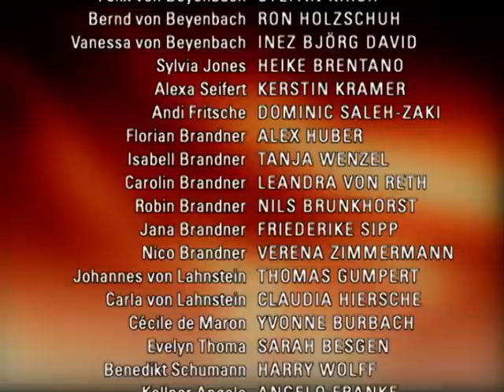Verbotene Liebe - Folge 2123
1. Arno verliert vor Elisabeth die Kontrolle
2. Alexa entdeckt ihre Gefühle für Robin
3. Cecile befürchtet, von Johannes’ Familie nicht akzeptiert zu werden

1. Betrübt von der räumlichen Trennung von Elisabeth, sucht Arno Ablenkung im Kreise der Familie. Doch als er erfährt, dass Elisabeth wieder in der Stadt ist, schafft es Arno nicht, über seinen Schatten zu springen und einen Schritt auf sie zuzugehen. Während die Melancholie der Weihnachtszeit Arnos Kummer noch verstärkt, beginnt er, seinen Kummer einsam im Alkohol zu ertränken. Erst betrunken findet Arno den Mut, sich Elisabeth zu stellen und beschließt, sie aufzusuchen. Doch als er betrunken in ihrem Hotel auftaucht, weist Elisabeth den gekränkten Arno ab. Elisabeth ist geschockt, als Arno ihre Ehe daraufhin für beendet erklärt.
2. Alexa macht Robin bittere Vorwürfe, ihren One-Night Stand mit Felix an Vanessa verraten zu haben. Robins Versuch, sich ihr zu erklären, offenbart der überraschten Alexa jedoch, dass er immer noch Gefühle für sie (A) hat. Robin will sich darauf Alexa endgültig aus dem Kopf schlagen und geht ihr aus dem Weg. Alexa ist sichtbar betroffen, als Robin sich ihrem Versuch, auf ihn zuzugehen, aus Selbstschutz entzieht. Nachdem Alexa auch noch von Felix dabei ertappt wird, wie sie in einem Streit trotz allem Robin mitfühlend verteidigt, wird Alexa bei einer kurzen Begegnung mit Robin unter einem Mistelzweig klar, dass sie ihn am liebsten küssen würde.
3. Von Johannes Antrag gleichsam überrumpelt wie gerührt, bittet sich Cecile Bedenkzeit aus, verschweigt Johannes jedoch den wahren Grund für ihr Zögern. Als Johannes zum wiederholten Male die Spannungen zwischen Carla und Cecile bemerkt, ahnt er, warum Cecile noch zögert. Wütend stellt Johannes Carla zur Rede und warnt sie davor, Cecile auf dem Schloss das Leben schwer zu machen. Während Carla darauf überraschend menschlichen Trost von Bernd bekommt, bewundert Johannes Cecile für ihre Tapferkeit, Carla nicht zu verraten und zeigt Verständnis für ihren Wunsch, abzuwarten, wie sich ihr Verhältnis zu seiner Familie entwickelt.